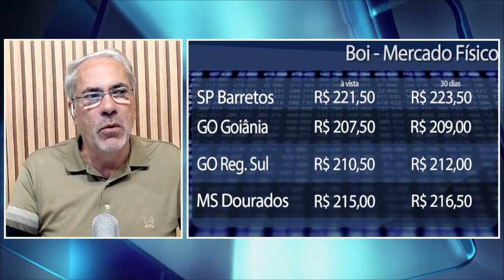Boi gordo tem preços firmes de olho na oferta de confinados e animais a termo